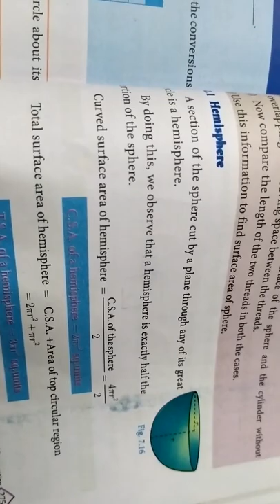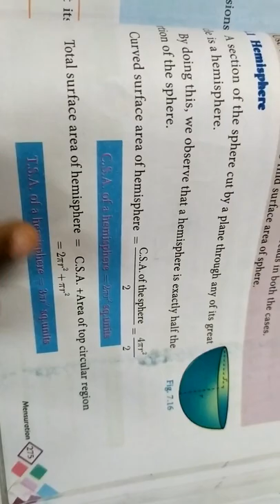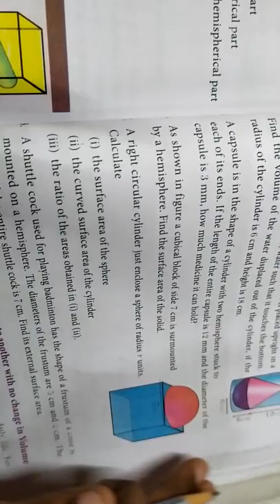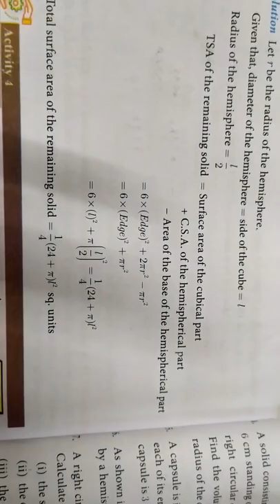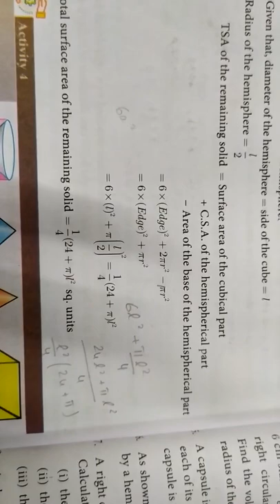10th std... Example 7.28... Pg no 291... Mensuration.. Explanation in தமிழ்... 🙂